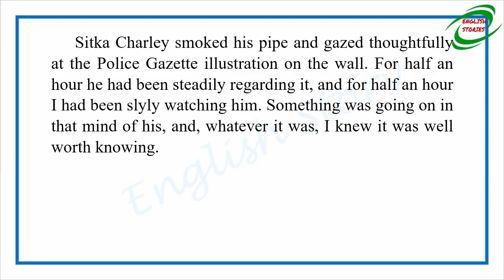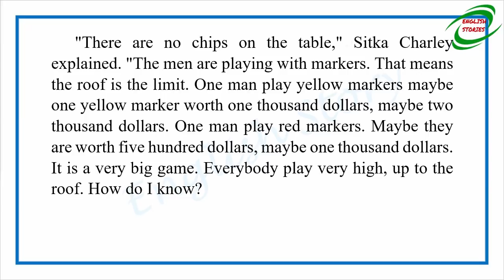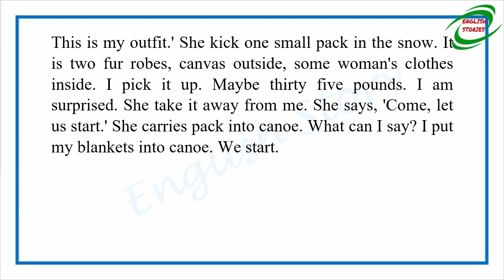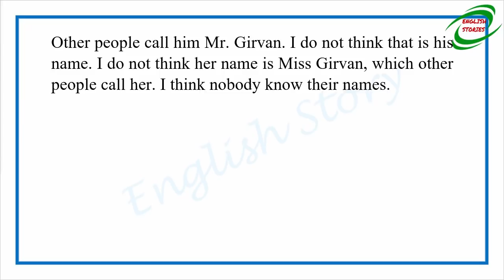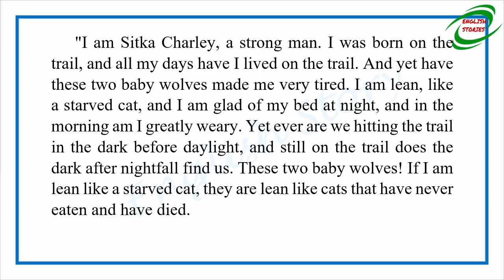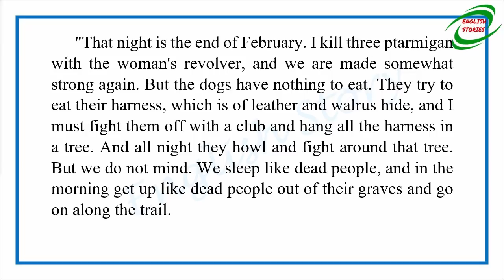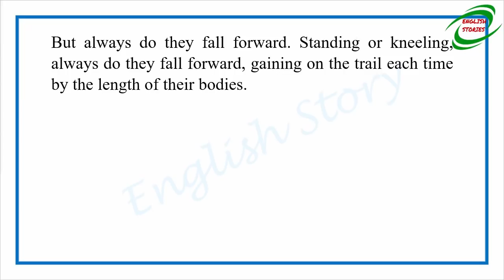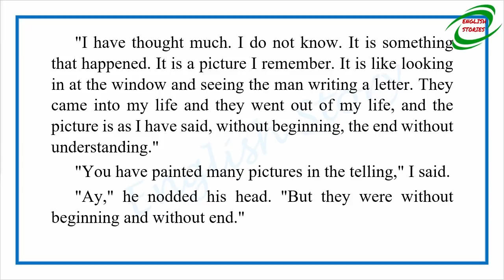Learn English Through Story - The Sun Dog Trail by Jack London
Story title: The Sun Dog Trail